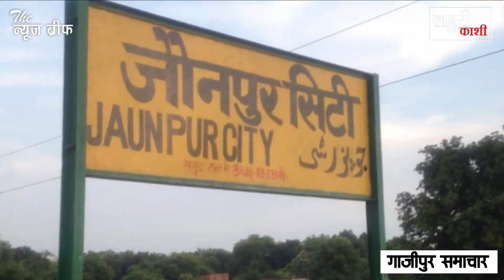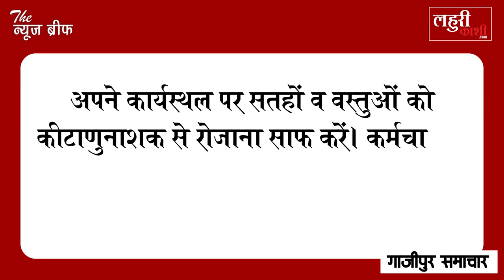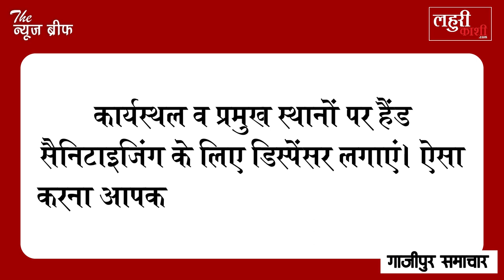गाजीपुर के इस बगल के जिले में मिले कोरोना के 43 मरीज, पूर्वांचल का रहा ये हाल